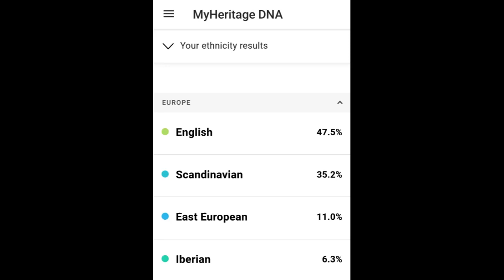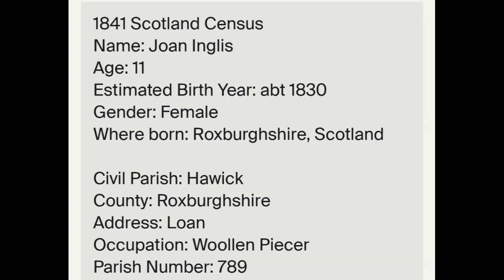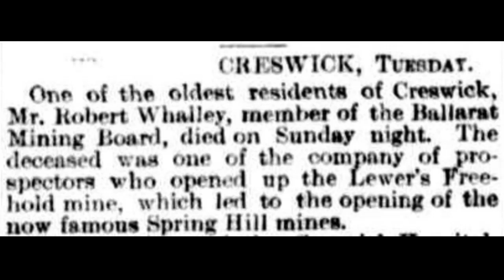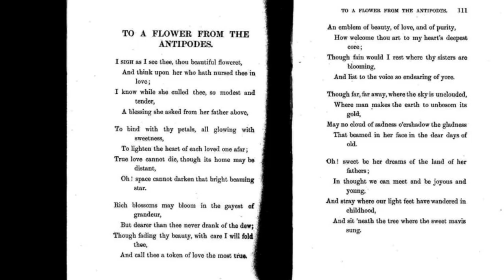EPISODE 3: REACHING FOR MY ROOTS / Ordinary ancestors who turned out to be extraodinary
We all have those ancestors we think were just average folk, who tended to the fields for 1000 generations in the same village, without ever moving away or doing anything interesting. However, the beauty of modern Genealogical research is that you can now find out so much more, with access to more than just the old BDM archives. Here I discover ancestors with mysterious wives and mothers, knights of the empire, a famous poet, a mining magnate and the Portugese 4x great grandparent I never knew I had. I even embarrass myself reading a poem in oldey timey language...